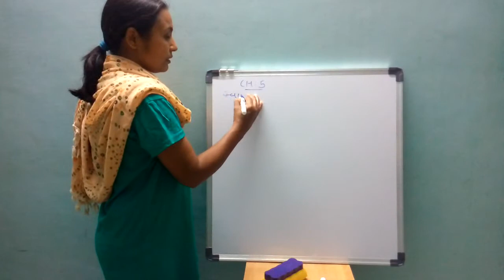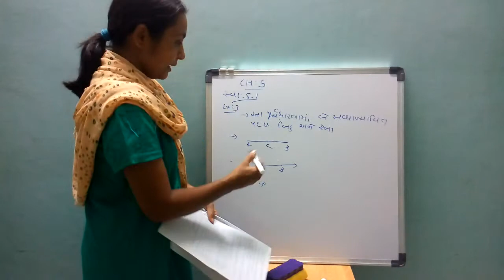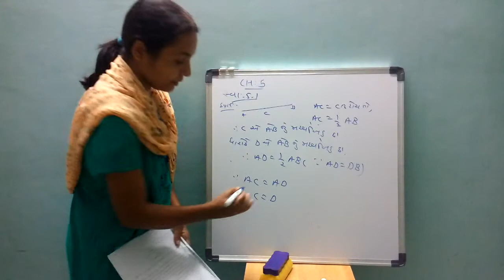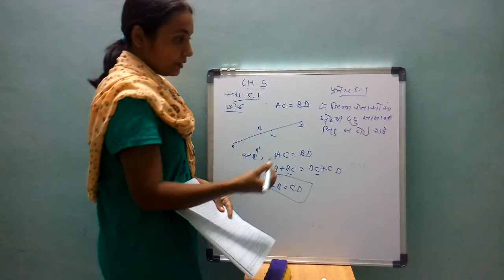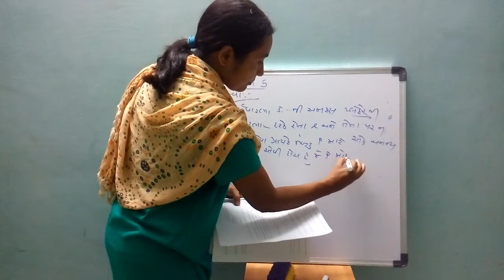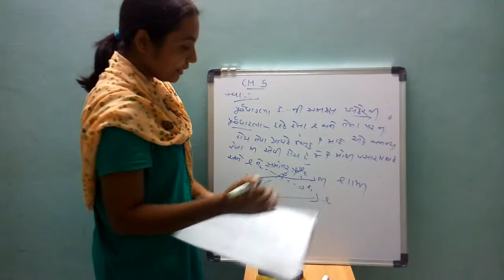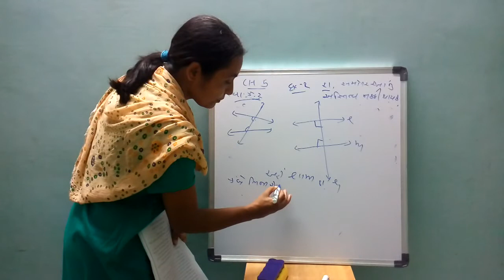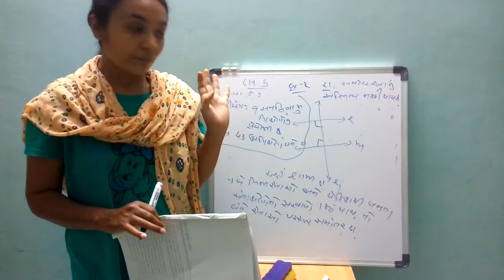STD 9 MATHS CHAPTER 5 LEC 2